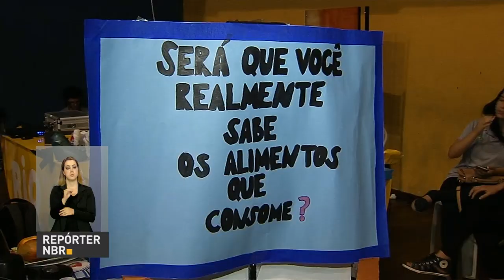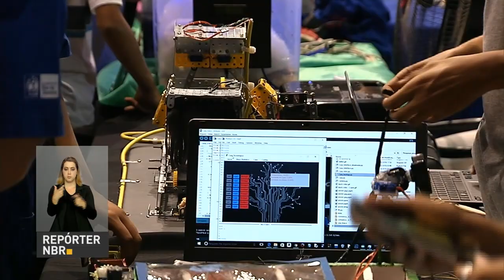Semana Nacional de Ciência e Tecnologia tem foco na sustentabilidade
REPÓRTER NBR - 19.10.16: Estudantes de todo o país podem participar das atividades da Semana Nacional de Ciência e Tecnologia.